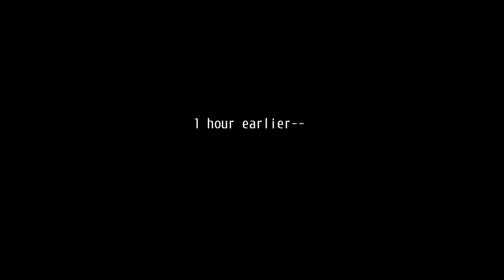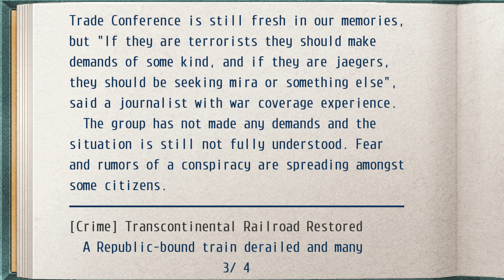RECKLESS RANDY - Let's Play 「 TLoH: Trails to Azure (Nightmare) 」- 36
The Legend of Heroes: Trails to Azure
Eiyuu Densetsu: Ao no Kiseki
英雄伝説 碧の軌跡
Developed by Nihon Falcom
Translated by Guren and Flame
Modded by Bighead, Hopyoprop, and possibly others

Description:

The SSS temporarily split up to help various organizations with restoring order in Crossbell. However, the previous incident means Erebonia and Calvard are now a lot more hasty in their efforts to take over Crossbell. This, combined with Ouroboros's increasing activity in the region, is going to require even greater damage control efforts from the SSS.

Walkthrough / Playthrough

0:00 Red Constellation Ambush

On the boat, Lloyd states he already had some suspicions about Rixia due to her vague words about inherited duty. When the SSS meets up with Dudley, they learn that the Red Constellation left their business HQ without warning. Then we receive news that they took over Mainz and slaughtered a lot of CGF soldiers. Shirley freaking oneshotted an armored vehicle!

18:03 Randy Stole My Gear!

During the night, Randy sneaks out of the SSS in an attempt to take on the Red Constellation on his own. Wazy finds him, but chooses not to stop him. Randy states that Wazy is hiding his true allegiance and that he secretly already knew about an NPC from earlier, but pretended to meet them for the first time.

When the party wakes up, they find a note from Randy stating that he wants to settle things with his family once and for all. Oh, and he took all the stuff that was equipped to him.

28:40 Investigating Randy's Movements

Randy may be an idiot, but he did attempt to make some basic preparations. He went to the casino to grab his old blade rifle, went to Guillaume to fix the rifle, and went to Neinvalli to buy ammunition and other supplies.

49:54 Meeting w/Cao

Cao calls Lloyd on the Enigma and tells him to meet on Times's roof. He tricks the party into confirming Yin's identity as Rixia and tells them that Randy went to the midpoint of Mainz Mountain Path. Randy used a rope to descend into a hidden path, which he probably plans to use to ambush the Red Constellation.